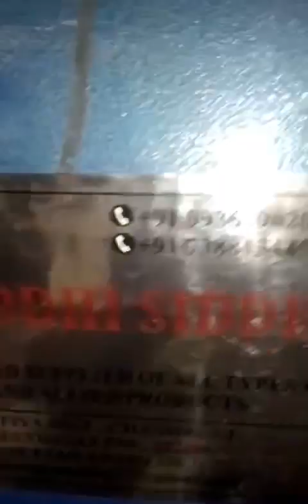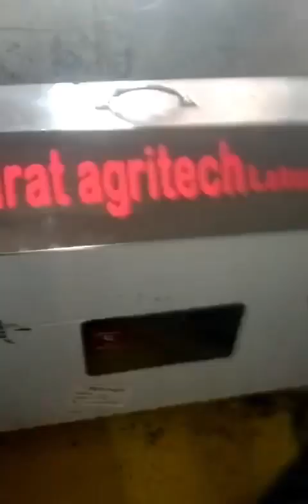BHARAT AGRI TECH LATUR MAHARASHTRA MARKETING BY RIDDHI SIDDHI ®